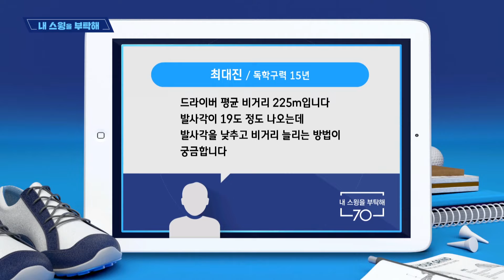탄도 높이고 훅구질 고치기, 드라이버 비거리 - 장은비 프로